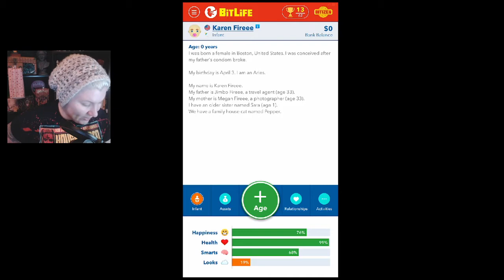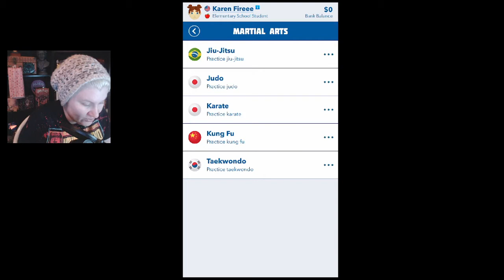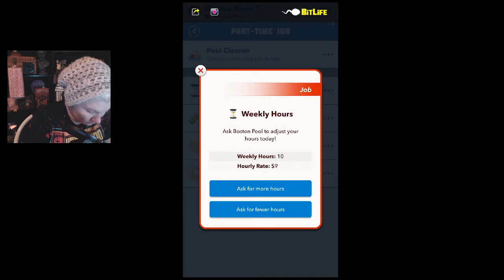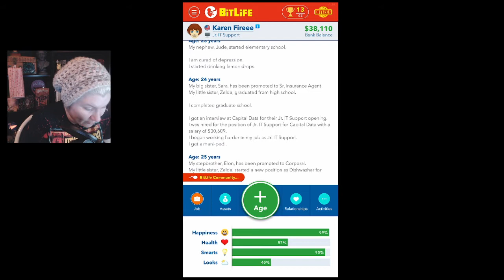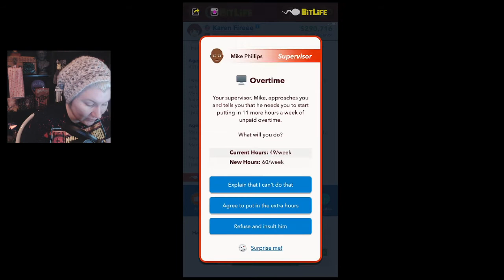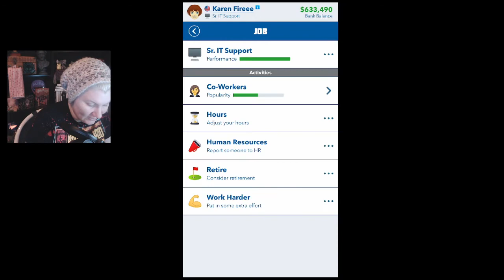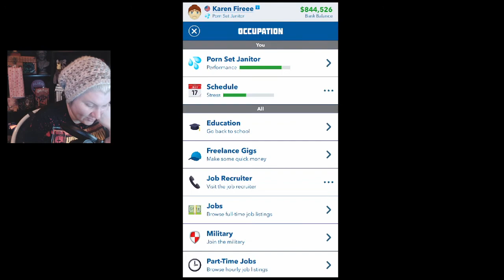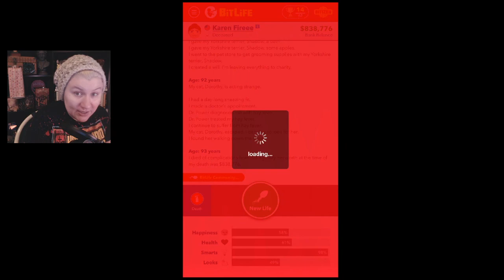Starring KarenFireee in BitLife